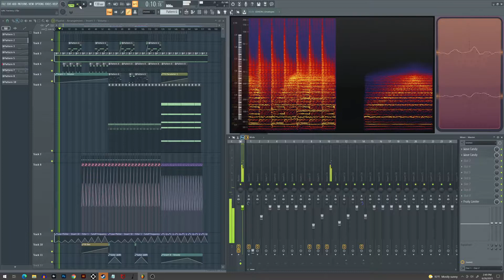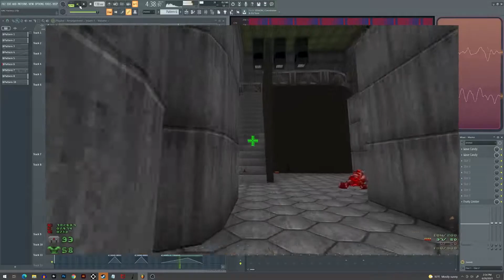FL Studio demo - UAC Factory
FL Studio composition to be used for a Doom 2 mod currently in progress, UAC Factory.